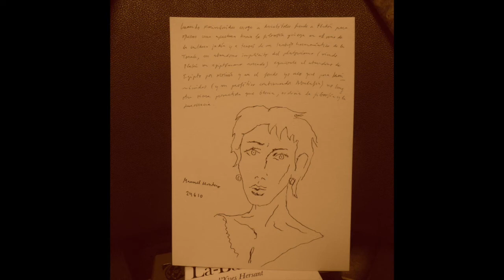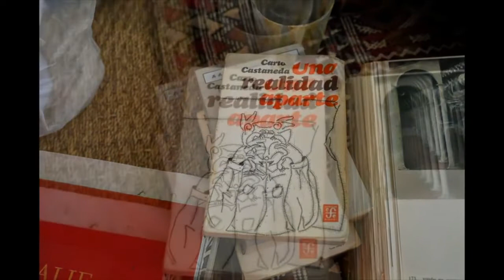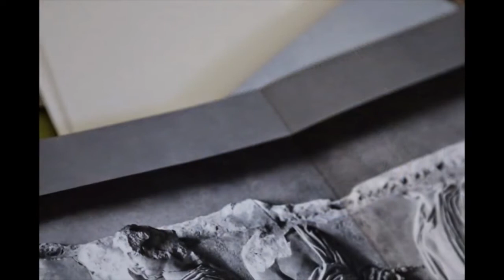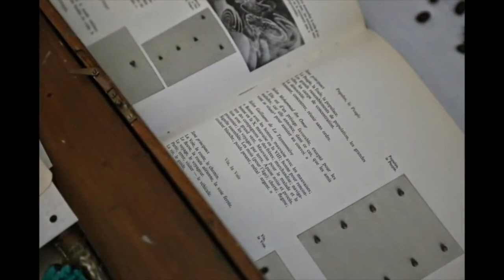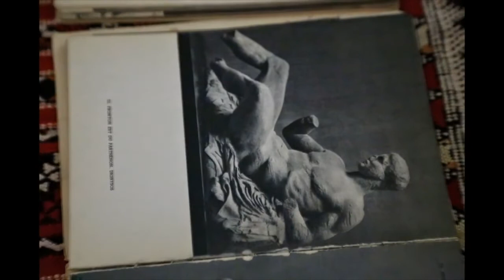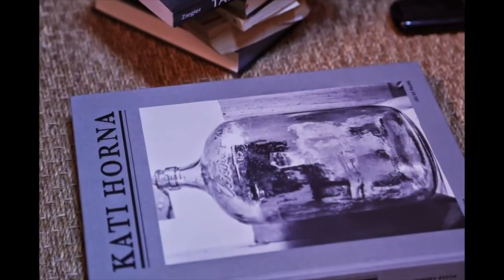oficio de tinieblas 720p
OFICIO DE TINIEBLAS
2 years ago
es en el musgo y las setas, esa cama
en ella duerme un río, casi la fuente del agua, y las plumas sobrenadan en sombra
y como un resorte me tomé un café y odié la vida
la petite mort
quisiera ser un inquisidor sangriento
por deformación literaria
insultar largamente lo más sagrado
pero se va pasando

en el agua en la que me he bañado no había nada, no estaban las falsas amistades, estaba el sol oculto, la luna, la piedra
los ciervos inexpertos se enredan para entrar
el pene atómico se vuelve un niño inocente y grácil cuando lo llama ese agua
han puesto cines eróticos alrededor de ese lecho lustral, y extraños excursionistas se apelotonan entre el río y las taquillas
pero poco a poco uno descubre que son gatos, una ciudad de gatos, silentes como piedras, y solemnes como el violoncello de Bela Bartok
los hombres han muerto, hace un mes ya, en el planeta, no hay niños, sólo gatos y mujeres en la soledad
es una producción de maníaco